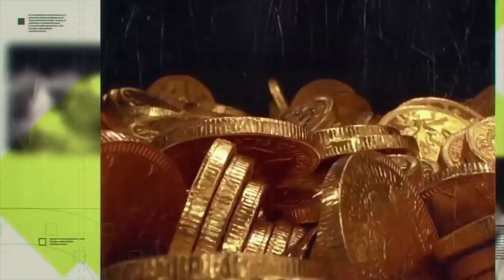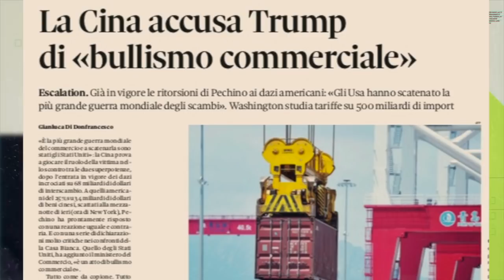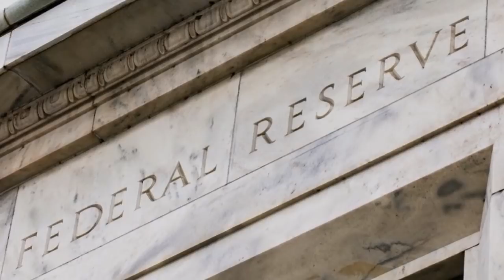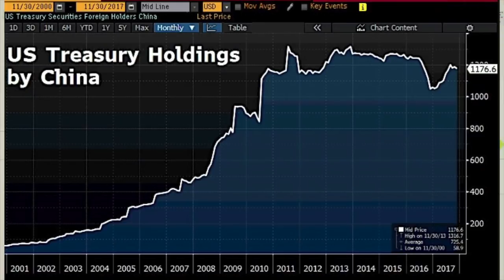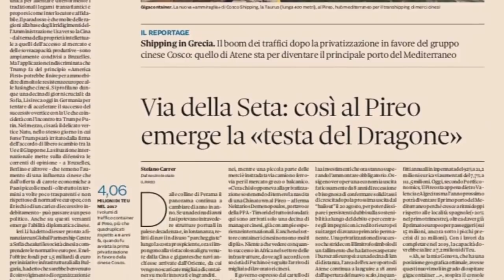Alberto Micalizzi: E' appena iniziata la più grande guerra commerciale planetaria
Da poche ora è iniziata la più pesante guerra dei dazi che gli USA abbiano mai mosso contro un Paese estero. Trump vuole colpire l’intero export cinese in America e parte di quello europeo. Si tratta di una reazione disperata al processo di de-dollarizzazione del pianeta che sta mettendo in ginocchio la bilancia commerciale USA.